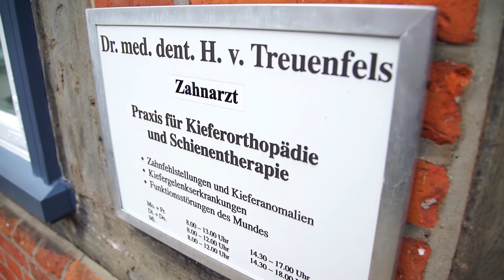Dr.Hubertus von Treuenfels spricht über sein Buch "Gesund beginnt im Mund"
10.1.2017 im Handel uns als ebook, ISBN: 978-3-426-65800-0

Wussten Sie, dass Zähneknirschen Rückenschmerzen verursacht und die falsche Atmung Auswirkungen auf die Beckenbodenmuskulatur hat?
Die Systemische Zahnmedizin kennt und nutzt diese Zusammenhänge und berücksichtigt die Einflüsse aus dem Zahn-, Mund- und Kieferbereich auf alle Teilbereiche des Organismus und umgekehrt. Der renommierte systemische Zahn- und Kiefermediziner Dr. med. Hubertus von Treuenfels legt mit Gesund beginnt im Mund einen fundierten Gesundheitsratgeber über das faszinierende und weitgehend unbekannte Wechselspiel von Mund, Körper und Seele vor.